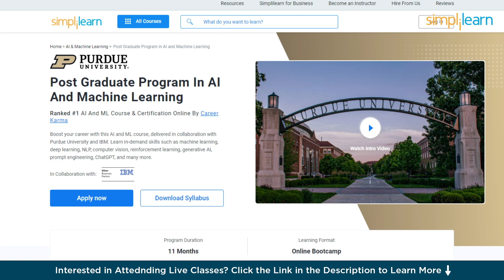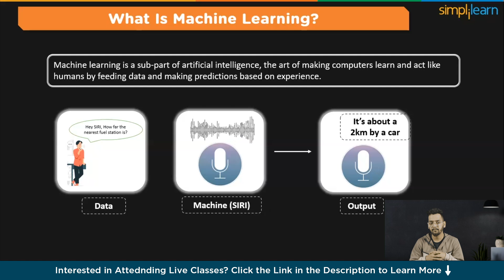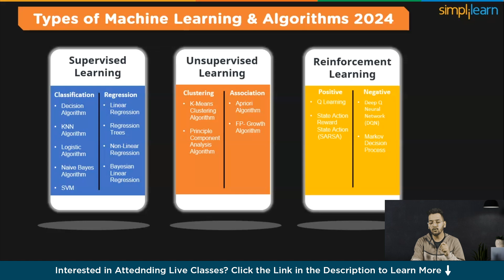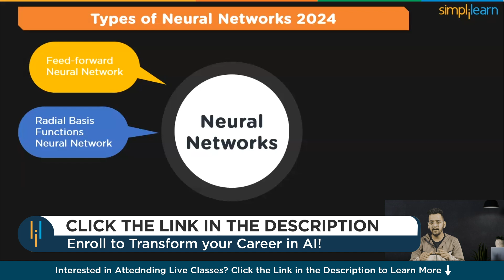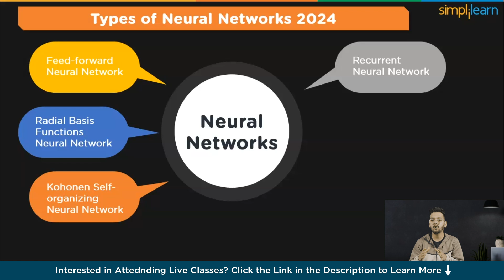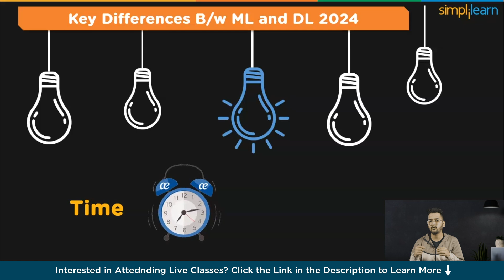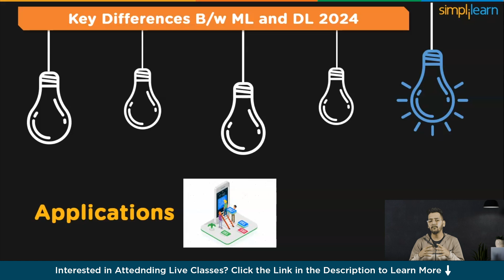All About Machine Learning And Deep Learning In 2024 | Simplilearn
"️🔥 Professional Certificate in AI and Machine Learning by Simplilearn in collaboration with Purdue University
️️🔥 Applied Generative AI Specialization by Simplilearn, delivered by Simplilearn in collaboration with Purdue University

In this video on all about machine learning and deep learning in 2024, we will dive into machine learning and deep learning future trends, some key differences between machine learning and deep learning, Algorithms you should learn to become a machine learning engineer, and many more things.

Machine learning is a sub-part of artificial intelligence, the art of making computers learn and act like humans by feeding data and making predictions based on experience.

Deep learning is a subfield of machine learning that deals with algorithms inspired by the structure and function of the brain. And, which is a part of artificial intelligence (AI).
Deep learning is widely used to make weather predictions about rain, earthquakes, and tsunamis. It helps in taking the necessary precautions. With deep learning, machines can comprehend speech and provide the required output.

ML & DL Future Trends
The future holds limitless possibilities for machine learning and deep learning! Expect increased use of robots not just in manufacturing but also in enhancing our daily lives. In healthcare, deep learning may enable early cancer prediction or detection, potentially saving lives. Financially, both machine learning and deep learning are positioned to aid companies and individuals in saving money, making wiser investments, and allocating resources efficiently.

✅ Key Features
- Add the IBM Advantage to your Learning
- 25 Industry-relevant Projects and Integrated labs

✅ Tools Covered
- ChatGPT
- Flask
- Matplotlib
- django
- Python
- Numpy
- Pandas
- SciPy
- Keras
- OpenCV